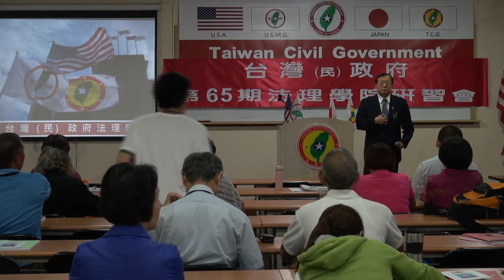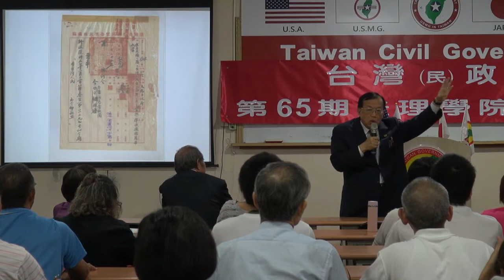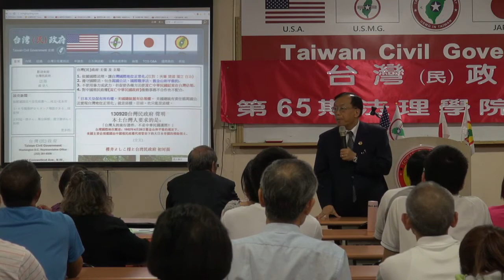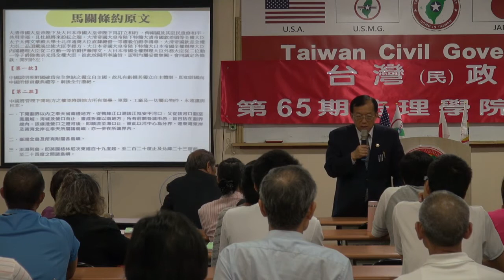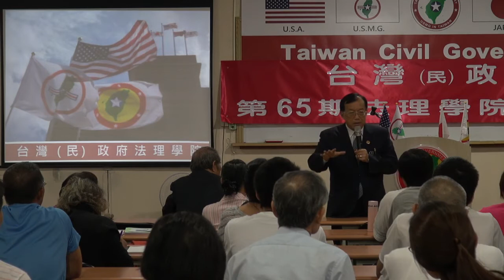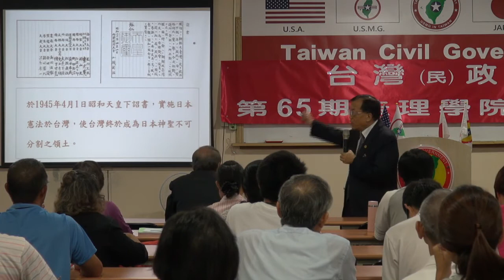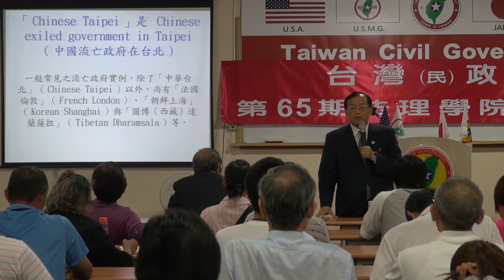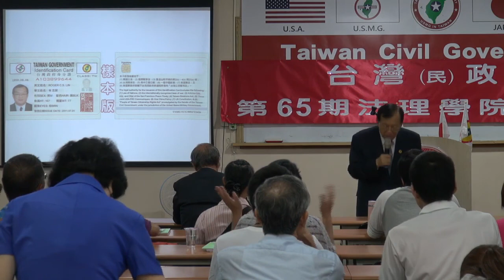130920-2-台灣國際地位正常化-林志昇-台灣(民)政府第65期法理學院研習會